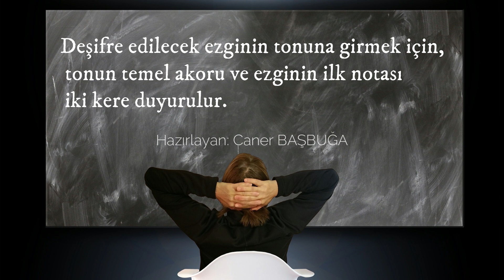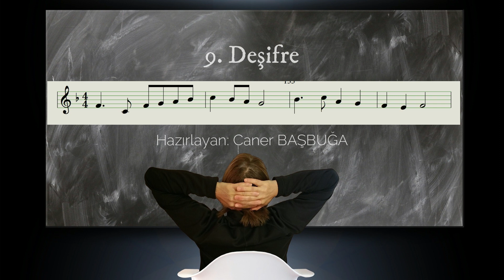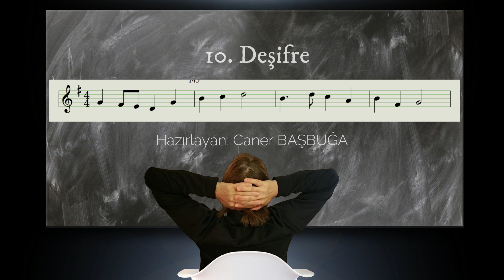MÜZİKTE DEŞİFRE - NOTA DEŞİFRE (Müzik Yetenek Sınavı Hazırlık Videoları)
Müzikte Deşifre Demek? Bir müzik eserinin notalarını hazırlık yapmadan ilk kez okuyarak seslendirmek.
Müzik Yetenek Sınavlarında öğrencilerin karşısına çıkacak nota deşifre aşaması için hazırlık videosudur. Deşifre çalışması yapmak için temel ton bilgisi,  majör minör konularına hakim olmak gerekir. Nota okuyarak deşifre yapmak. Nota deşifre nasıl yapılır? Müzikte Deşifre Ne Demek? Müzik Yetenek Sınavı Hazırlık, Müzik Sınavı Hazırlık

Bu videodaki melodiler şahsım tarafından yazılmıştır. Kaynak gösterildiği taktirde istenilen yerde kullanılabilir.